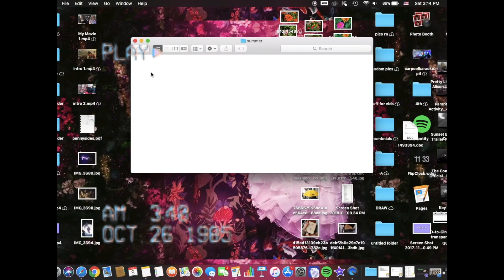shall i compare thee to a summer's day? *MINI MOVIE TRAILER . . .10.1.18*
HI. ive been working on this trailer and movie for a LOOONG time hehe. i hope u like it. i plan on making more mini movies like this (10.1.18) in the future. please watch my mini movie when it comes out of the first! its a one woman show here kids. . .